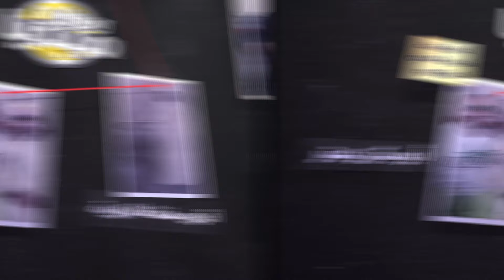خطيـ*يير جدااا الإما*رات تسلح المروك بطائرات لمهاجمة الجزائر.. شنقريحة فضحهم!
❤❤استغفر الله - اللهم صلي وسلم على سيدنا محمد ❤❤